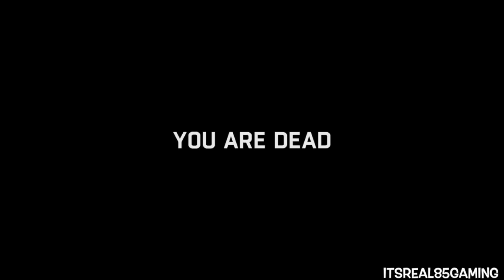HILARIOUS "DYING LIGHT" CO-OP GAMEPLAY #8 WITH ITSREAL85 & PU55NBOOT5!